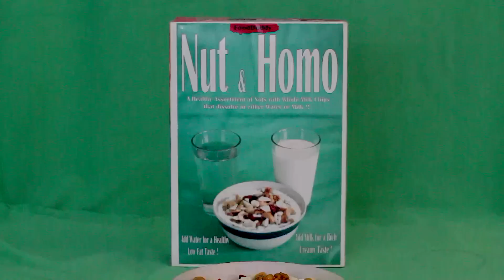Breakfast Cereal Nut and Homo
Done like an old commercial from the sixties, this is a comic version of a fake cereal. I designed the box and made up the cereal to make it look real. I also photo retouched the picture of the cereal because I didn't want to pour milk on the nice nuts, marsh mellows and white chocolate I was going to eat later!!!